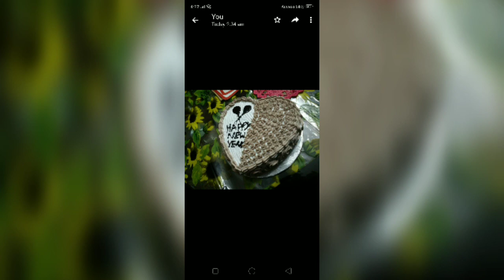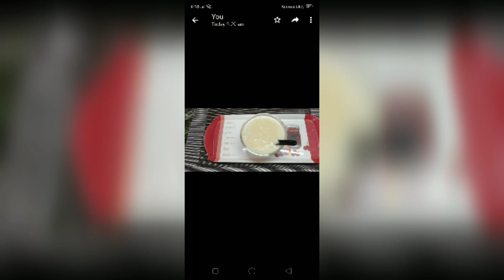Swetha cooking pics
my time for u#swetha#cooking# baking# vlogs#pet fun